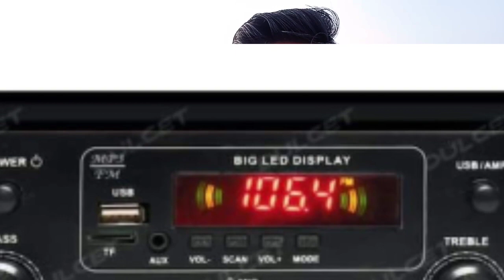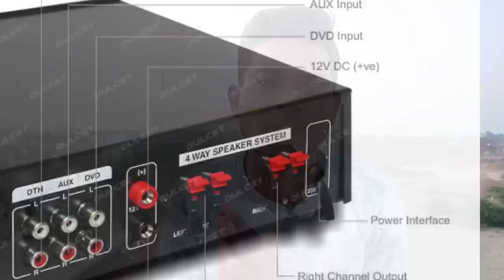Best Amplifiers Reviews || Best Amplifier For Home